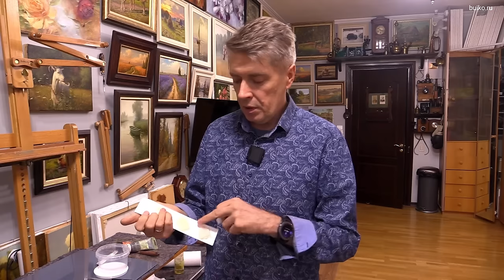Загущение акрила. Простой способ. Как загустить акриловые краски. How to thicken Acrylic paints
Здесь показан способ загущения акриловых красок и кардинального удешевление живописи акрилом.
   Можно использовать и более дорогие акриловые клея и если они густые, их можно чуть-чуть разбавить водой до нужной консистенции. Кстати вода будет замедлять высыхание. Также можно использовать специальный замедлитель для высыхания акрила. Перед первым применением на всякий случай сделайте контрольный тест.
Полный вариант этого видео с указанием марки Аэросила и где его купить в моем Boosty блоге
По поводу Аэросила. Марок аэросила много, некоторые виды могут не растворяться, давать сильную мутность или крупинчатость. Вы конечно же можете поэкспериментировать, но если хотите сохранить время и деньги, советую брать уже проверенное. Вот прямая ссылка
As much information as possible about this great material and how to make it on my Boosty channel

Теги "текстурное масло" "текстуратор""живопись импасто" "пастозная живопись" "Олег Буйко""живопись маслом"  "oil painting" "уроки живописи" "уроки рисования" "живопись с нуля" "видеоурок" "картина маслом" "научиться рисовать" "творчество" "графика" "рисунок" "художник" "картины маслом" "рисование" "бесплатно" "мастаеркласс" " картина, пейзаж" натюрморт, портрет" "скачать бесплатно" "Process of creating oil painting" " Быстрая живопись" "oil painting" "Free lessons and tutorials" "Step-by-Step" "Art and design" "Learn to Paint" "art" " landscape art" "Free Art Lessons" "Online How to Oil Paint" "Workshop Video" "Lectures " "Drawing Learn & Master Painting" " painting lessons" "Free Art Lessons" " Oil Painting School" " Online Interactive" " Art School" "Virtual Art Academy" "Painting Lessons" " Get your FREE" "Art Lesson" " Painting Techniques" " Lessons" "Tutorials"